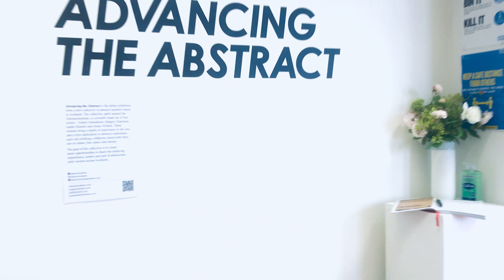July 09, 2021 Abstractionistas: Advancing the Abstract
‘Advancing the Abstract’ debut exhibition by Abstractionistas collective.
Friday 9 July 2021 - Sunday 25 July 2021
Reception: Saturday 10 July 2021, 2-6 pm
Open daily from 12-5 pm
Gallery Two, Edinburgh Palette, St. Margaret’s House
151 London Road
Edinburgh
EH7 6AE

‘Advancing the Abstract’ is the debut exhibition from a new collective of abstract painters based in Scotland. The collective, aptly named, The Abstractionistas, is currently made up of four artists - Megan Chapman, Esther Donaldson, Judith Shaylor and Susan Wilson. These women bring a depth of experience in the arts and a firm dedication to abstract expression, each one striking a different chord with their use of colour, line, space, and drama.

The goal of the collective is to create more opportunities to share the enduring importance, power and pull of abstraction with viewers across Scotland.